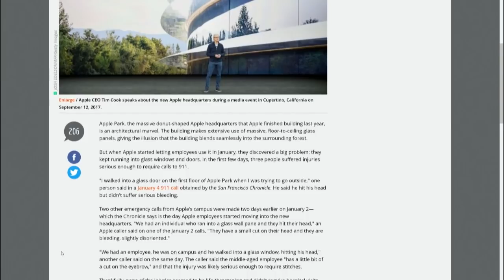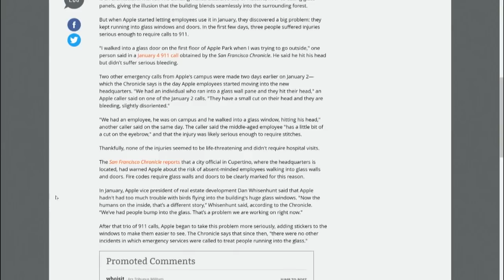Hello, 911? I Walked into a Glass Wall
Workplace hazards at Apple Park: employees call 911 after walking into glass walls.